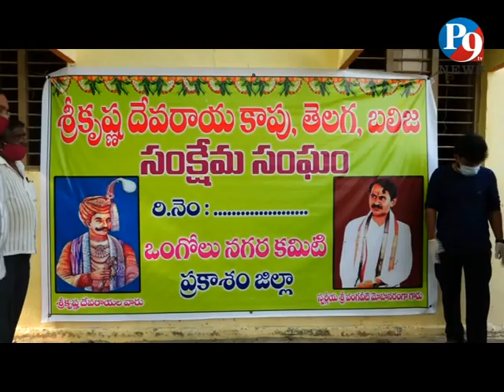శ్రీ కృష్ణదేవరాయ కాపు సంక్షేమ సంఘం ఒంగోలు నూతన కమిటీ ఆధ్వర్యంలో నిరుపేదలను కూరగాయలు పంపిణీ || P9 TV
శ్రీ కృష్ణదేవరాయ కాపు తెలగ బలిజ సంక్షేమ సంఘం ఒంగోలు నూతన కమిటీ ఆధ్వర్యంలో
లాక్ డౌన్ కారణం గా  ఇబ్బంది పడుతున్న 300 మంది నిరుపేదలను కూరగాయలు కోడిగుడ్లు పంపిణీ చేశారు